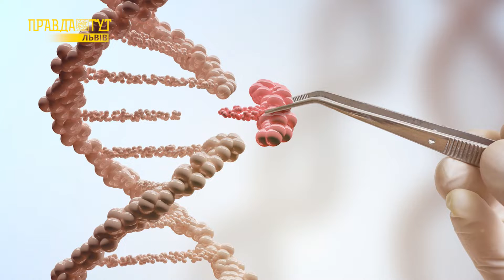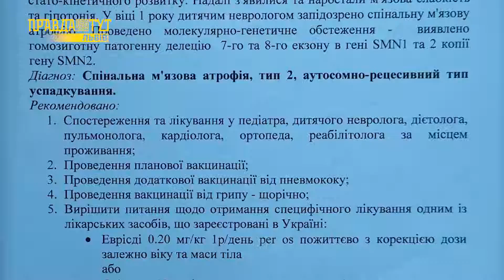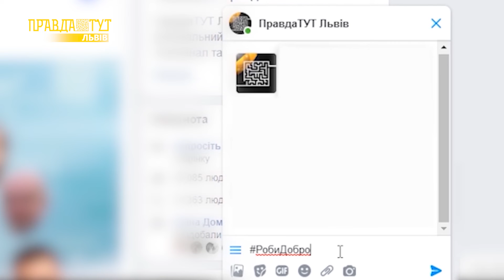Врятувати життя малечі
🤍Маленькому Назарчику, який бореться зі спінальною м‘язовою атрофією, необхідна ваша допомога. Врятувати малюка може всього 1 укол. Та його вартість 2 млн 300 тисяч доларів. Така сума для однієї сім’ї є непідйомною. Та долучитися до збору можемо всі ми💛
😇Для цього потрібно переказати кошти за реквізитами:
ПриватБанк
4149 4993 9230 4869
Курчак Н. М. (мати Назара)